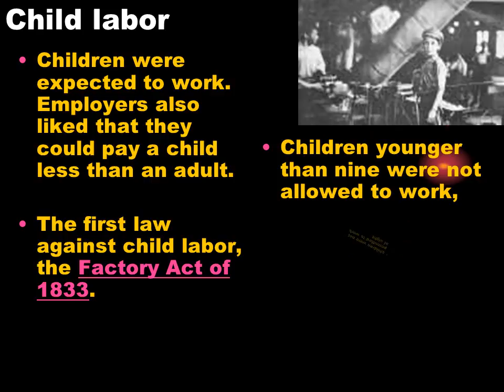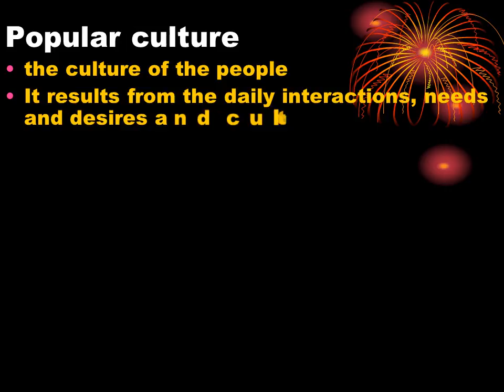What were Social effects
Students analyze the effects of the Industrial Revolution in England, France, Germany, Japan, and the United States.

What were Social effects of the industrial revolution
In terms of social structure, the Industrial Revolution witnessed the triumph of a middle class.
 Ordinary working people found increased opportunities for employment
Industrial workers were better paid than those in agriculture.
With more money, women ate better, had healthier babies, who were themselves better fed.

Child labor
Children were expected to work. Employers also liked that they could pay a child less than an adult.
The first law against child labor, the Factory Act of 1833.
Children younger than nine were not allowed to work,
children were not permitted to work at night
The work day of youth under the age of 18 was limited to twelve hours